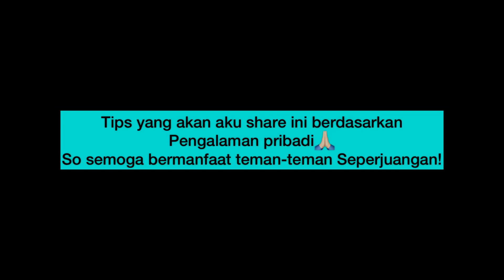TIPS BIKIN ANAK 💦 InshaaAllah Istri Bisa Hamil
Tips yang mau aku share buat teman-teman disini berdasarkan pengalaman pribadi bersama istri, saya bukan ahli sains, ahli agama atau ahlinya ahli intinya inti cor of the cor, bukan!

Pure my experience! Semoga bisa bermanfaat buat kalian para pejuang! InshaaAllah 😇🙏🏻